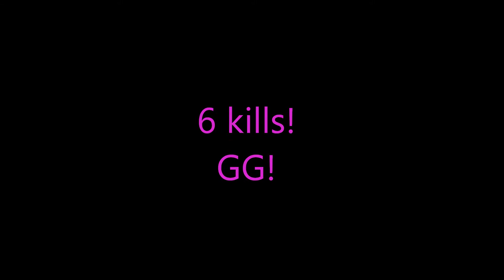Barbarian ftw! [Survival Games #2]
Hello everyone! This is my second Survival Games. I had a chance to play with the YouTuber DubstepPanda so we were teaming in this one. Hope you enjoyed!

Always stay awesome!

Kills: 6